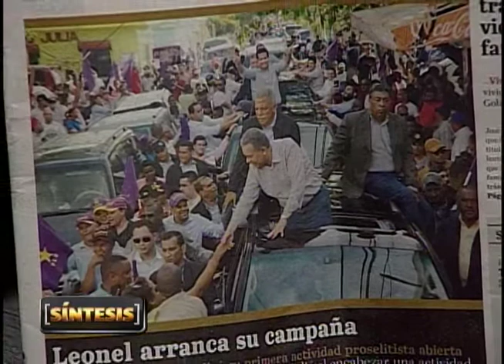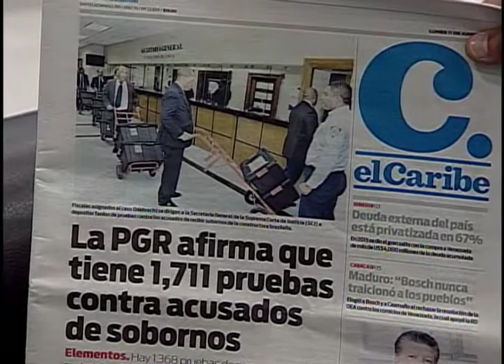Razones para la entrada y salida de implicados en Odebrecht.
El cambio de la íntima convicción a la presentación de pruebas en el sistema judicial dominicano ha motivado un giro en las investigaciones del caso Odebrecht, por lo cual todo debe estar fundamentado en las evidencias, lo que ha determinado la inclusión de más personas y la exclusión de otras según indica Michael Hazim.